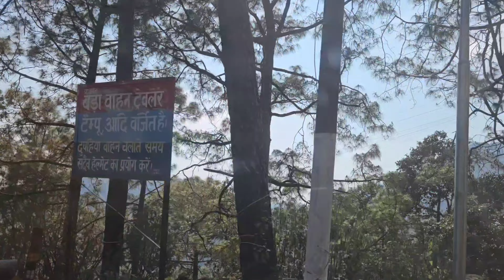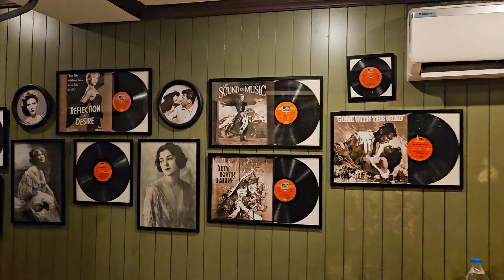KAINCHI DHAM | SHRI NEEM KAROLI BABA | POSITIVITY | Nainital | Uttarakhand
Hey! Guys welcome to our world trifso, We celebrated this holi in Nainital, we really wanted to go to kainchi dhaam and finally we got the chance to visit the ashram.
The place is so powerful and you will feel the positivity. It's so famous.

We've been to nainital so many times, it's so beautiful it has a lot activities to do.

We've explored many cafes, we had really good coffee there.

The lake view cafe was really good.

You will get good options for Chinese, thai and Tibetan food.

The best cafe was lake side we loved the ambience, food everything about the cafe.